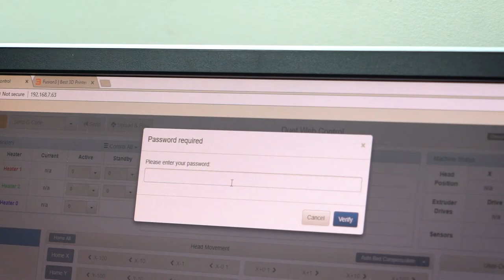Fusion3 F410 3D Printer - 'What's New'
The Fusion3 F410 is an update to the company's prior F400 3D printer. Learn about the various new features and improvements to the F410 including interchangable print heads, filament monitoring and other improvements designed to boost performance and reliability.